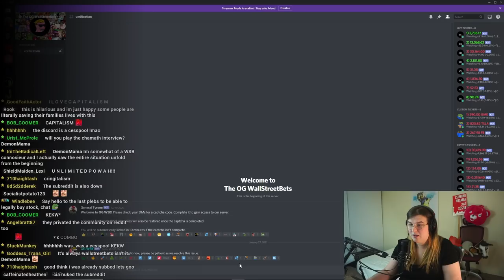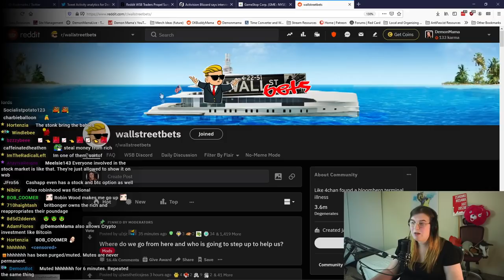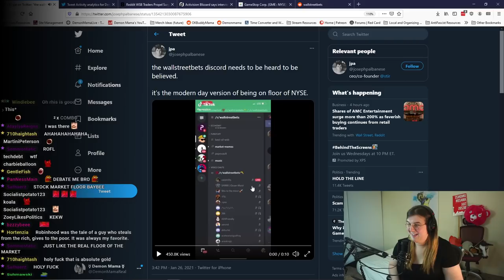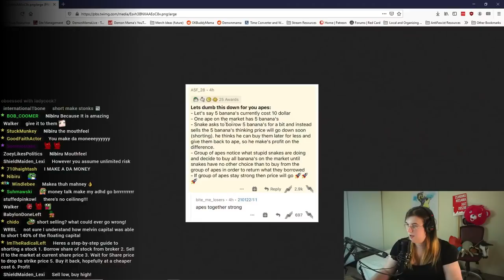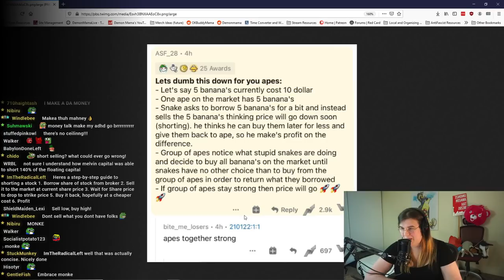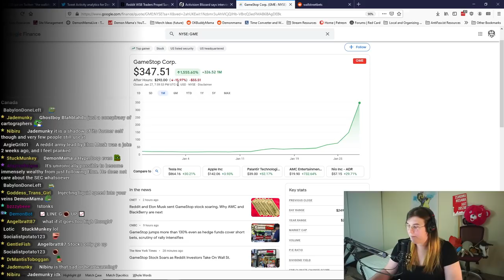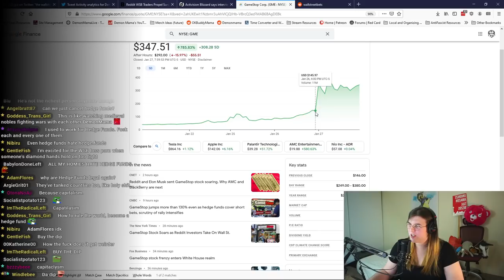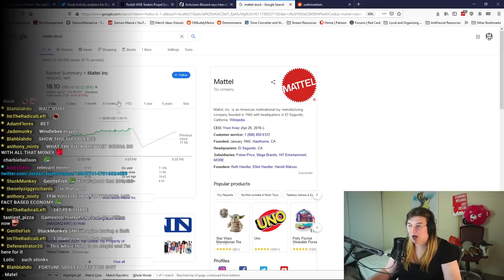The ONLY Gamestop + WallStreetBets Summary You NEED - Demon Mama Investigates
Demon Mama put in hours of research and years of experience making sense of the WSB (WallStreetBets) and GME (Gamestop) situation.  In one of the best segments she has ever done, learn everything you need to know RIGHT NOW about the EXPLODING stonks.

Using RobinHood and WallStreetBets some internet gamblers and activist investors are actually destabilizing a portion of the stock market...and making a LOT of money while doing it!

More updates on friday!!